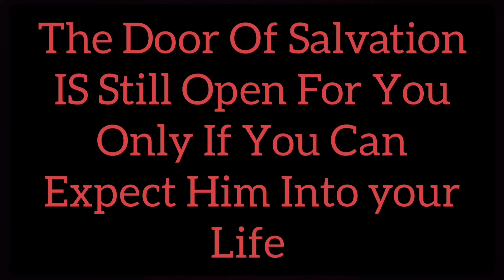Prostit**ion Is Not The Only Optio